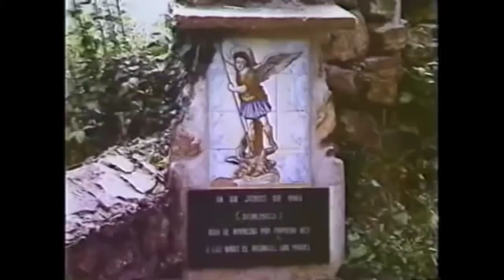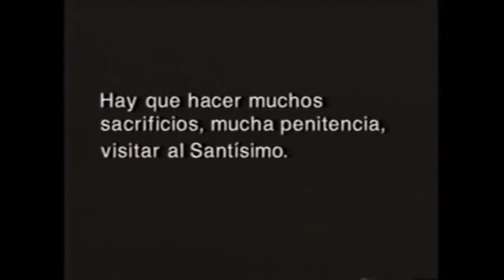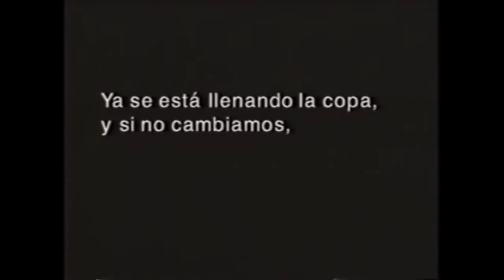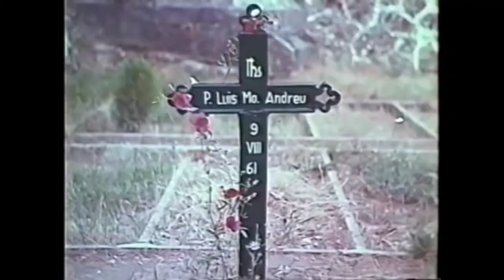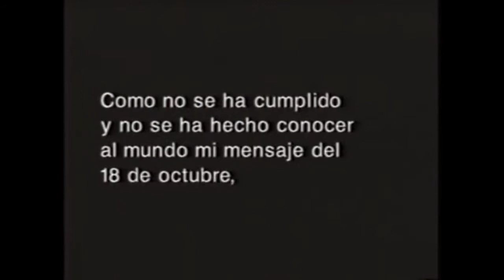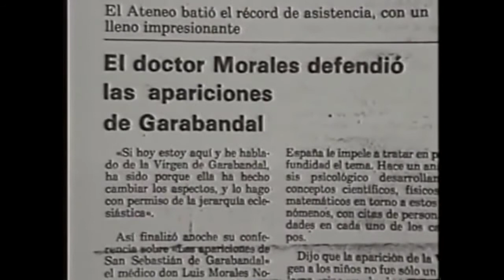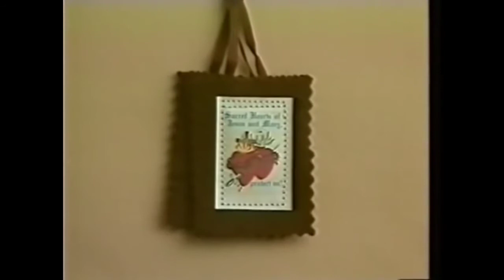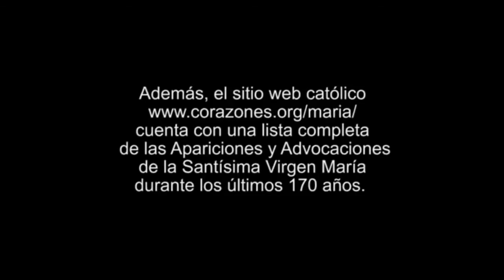Garabandal Documental ✅🔴 EXELENTE DOCUMENTAL // APARICIONES DE LA VIRGEN MARIA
Garabandal Documental  ✅🔴 EXELENTE DOCUMENTAL // APARICIONES DE LA VIRGEN MARIA  2021